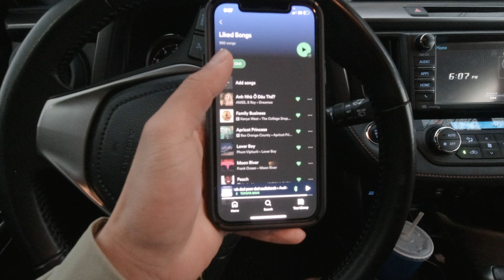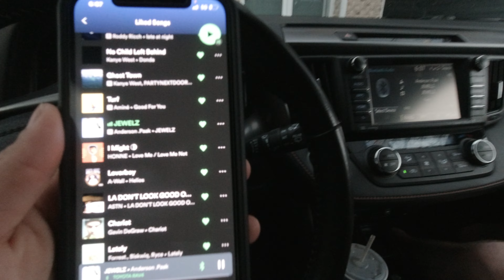Sophomore South Vlog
A bunch of random clips from April 2022 with my friends